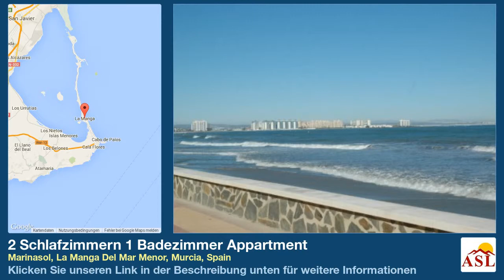2 Schlafzimmern 1 Badezimmer Appartment zu verkaufen in Marinasol, La Manga Del Mar Menor, Murcia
Weitere Infos auf Appartment zu verkaufen in Marinasol, La Manga Del Mar Menor, Murcia, Spain mit 2 Schlafzimmern, 1 Badezimmern